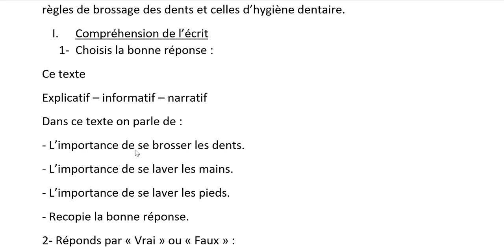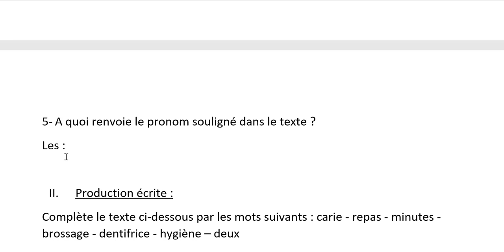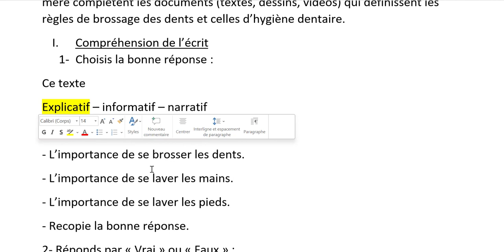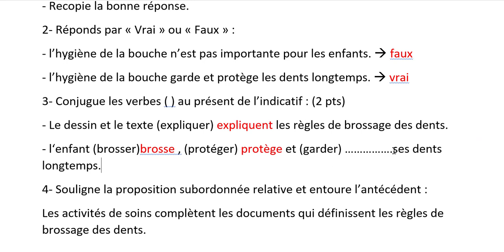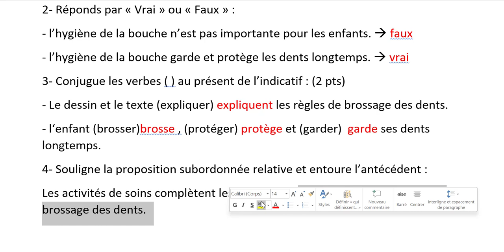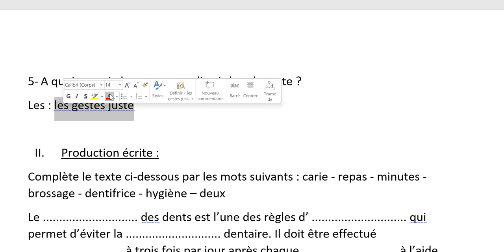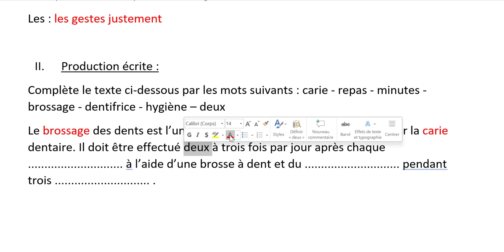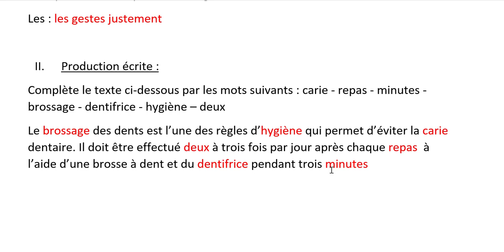فرض رقم 1 للفصل الاول للسنة الاولى متوسط في اللغة الفرنسية